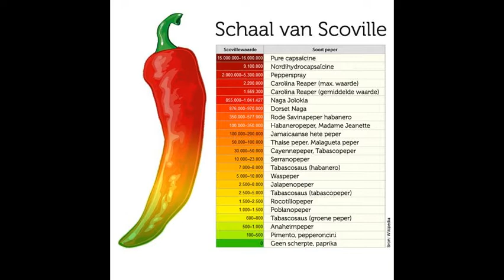Black Box - Silent partner